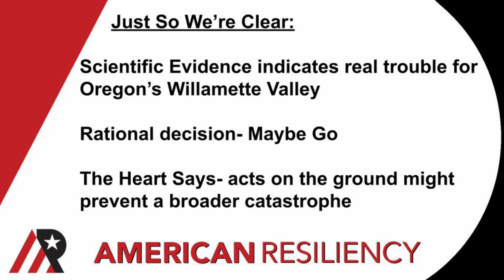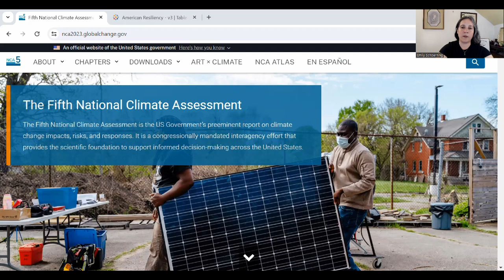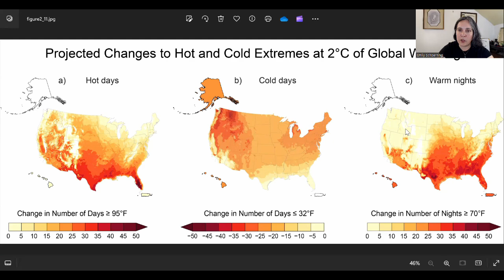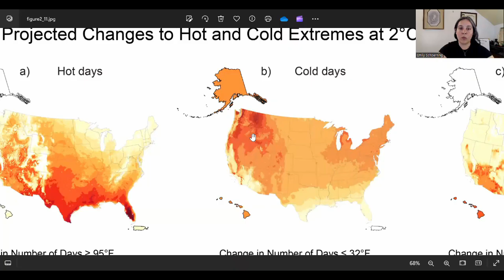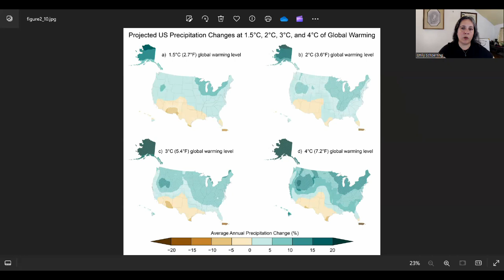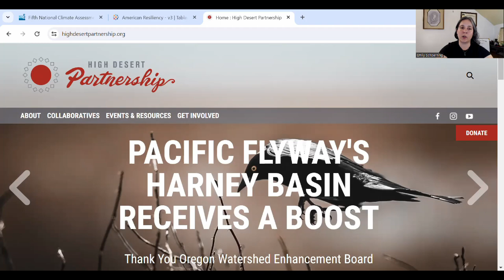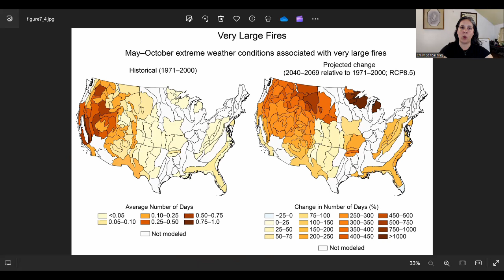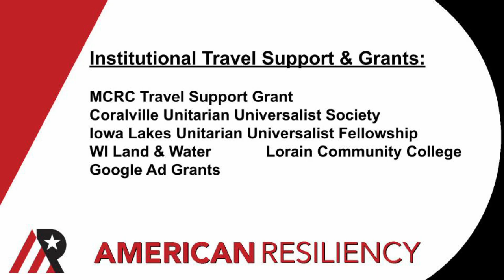Oregon 2C Climate Outlook: NCA5 Update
In the NCA5 outlook for Oregon we issue our first battle cry, recognizing those who choose to fight for the soil of the Willamette Valley.  Their work will matter to us all, as the information we can gather from the NCA5 shows Oregon facing an extraordinary level of change.  Only the work we do on the ground can protect Oregon's precious soil.  If the soil of Oregon is allowed to be exposed and uncared for during the rapid landscape transformation ahead, we could see a terrible dust bowl emerge.

The dust bowl of the 1930's was a preventable disaster.  It hasn't happened again.  We could stop a new dust bowl from rising out of Oregon.

It's worth noting, there are gems in Oregon, too.  I'm gonna get you all the information you need to understand Oregon's outlook at 2C.  Bunch of resources below: